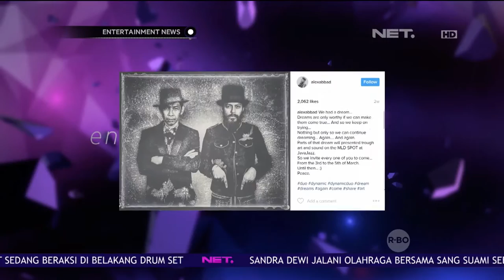Alex Abbad Kembali Tekuni Hobinya Membuat Artwork